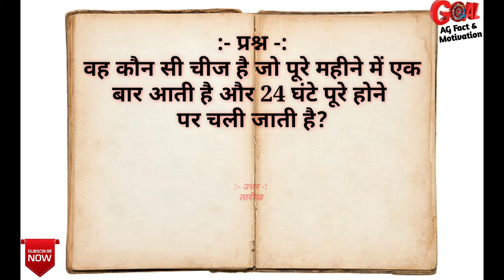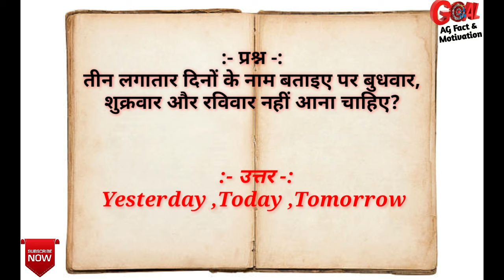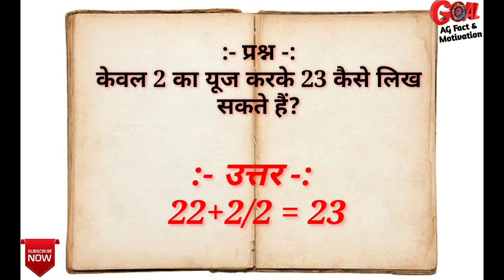🔥🔥 7 Brilliant Question of IAS interview | logically Question and answer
Hey viewers,

Here we will  talk about mysterious and Brilliant Questions of IAS interview and also give the answer of all Questions.
Friends,we will talk here many Questions,if you know their answers then Comment your answers in Comment Box.

So,watch this video till to the end and enjoy it

Continue watching this video.

Ias interview Question
Brilliant Questions
Logically Question
7 Brilliant Questions
Aboutgoogle
AMAZING FACTS ABOUT GOOGLE
FACTS ABOUT GOOGLE
GOOGLE  FACTS
google map
Google
Motivational speech
Motivational lines
 Morning motivation
 HOW TO CONCENTRATE
successful tips